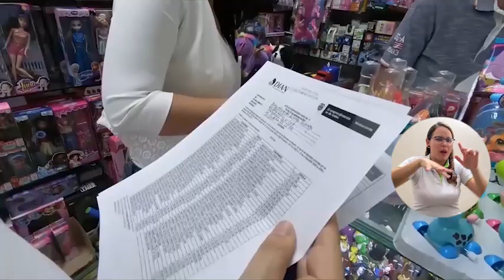BA124_UNIMAGDALENA PONE EN MARCHA EL CONSULTORIO EMPRESARIAL Y CONTABLE NAF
La Universidad del Magdalena ha puesto en marcha el Consultorio Empresarial y Contable – NAF, una iniciativa que pone a disposición de todos los magdalenenses un paquete de servicios orientado a la asesoría contable y tributaria especializada de forma gratuita, durante la cuarentena será virtual y luego abrirá sus puertas de forma presencial. ¡Conozcamos las mentes detrás de este pertinente servicio!